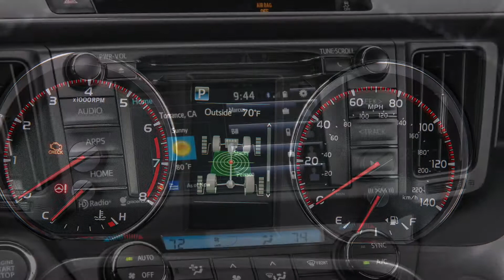2018 Toyota RAV4 in Fayetteville | Steve Landers Toyota NWA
Steve Landers Toyota of Northwest Arkansas
411 South Metro Parkway
Rogers, AR 72758

The RAV4 is the perfect vehicle for exploring Fayetteville and Northwest Arkansas on the weekends!